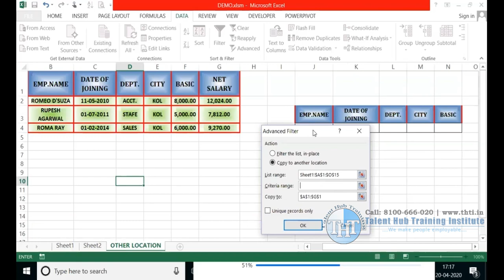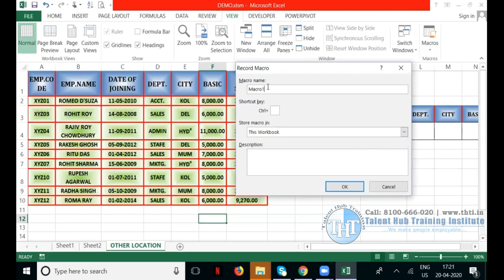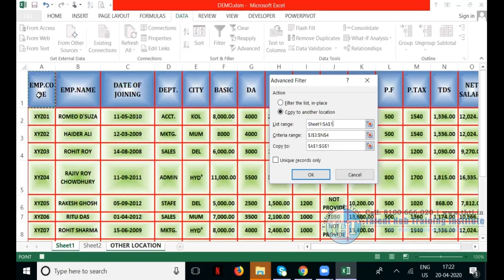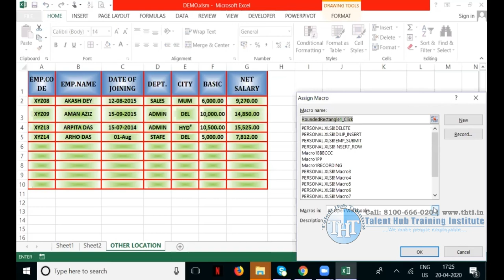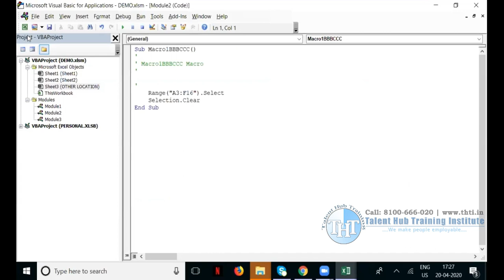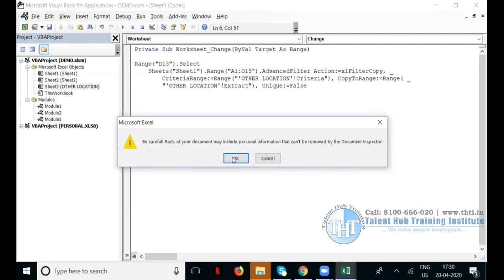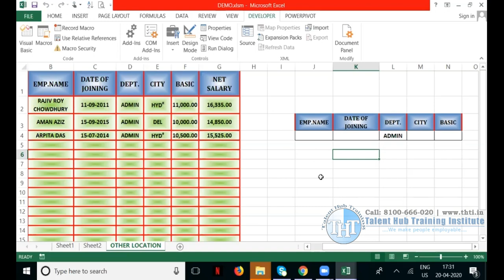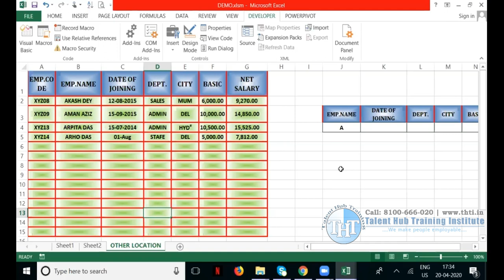Master Excel's Advanced Filter with Macros for Data Analysis-In Bengali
Welcome to our YouTube tutorial on mastering Excel's Advanced Filter with Macros for Data Analysis! 📊
In this video, we'll take you through step-by-step instructions on how to use Excel's Advanced Filter feature in combination with Macros to efficiently analyze your data like a pro. Whether you're a beginner or looking to enhance your data analysis skills, this tutorial is perfect for you!
By the end of this video, you'll have a solid understanding of how to leverage Excel's Advanced Filter and Macros to streamline your data analysis process, saving you time and effort.
Let's dive in and level up your Excel skills together! 💻🔍

How do I create an advanced filter using macros in Excel?
How can I use macros to set up a custom filter in Excel for advanced data analysis?
What steps do I need to follow to implement an advanced filtering process with macros in Excel?
Can you guide me on how to apply macros to enhance the filtering capabilities in Excel for more advanced data manipulation?
What are the best practices for combining macros with advanced filtering techniques in Excel?